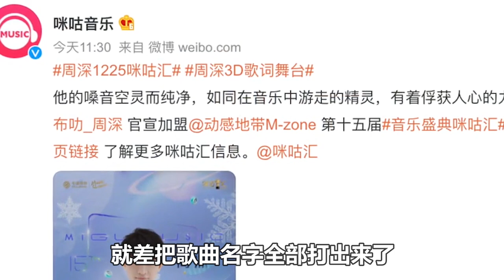周深新舞台官宣，还不忘“狗头”保命？真的是月月像过年。